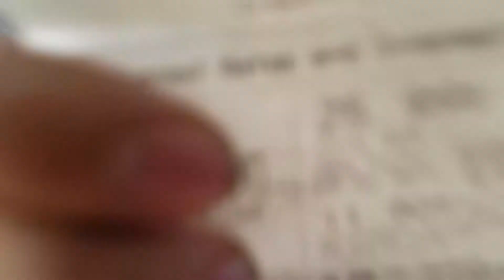Jon's New Headset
Loose leaf paper